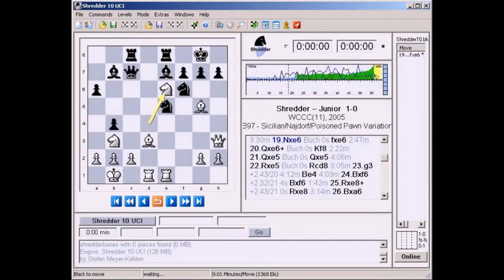Shredder 10 UCI PC 2006 Gameplay